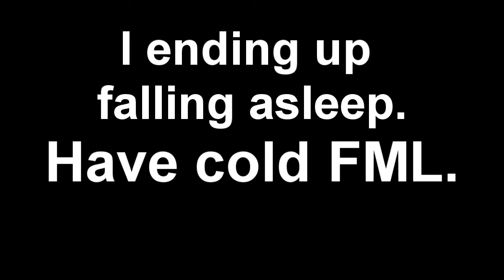SSS2013 | Now I'm Sick ... Great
SSS2013 11/09/13

whatever man